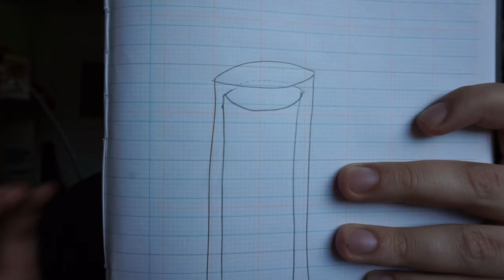CIRCONCISIONE / FIMOSI - La Mia Esperienza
Recentenente ho subito un intervento che, per quanto semplice ed indolore, può far preoccupare svariate persone, motivo per cui ho deciso di parlarne in questo video.